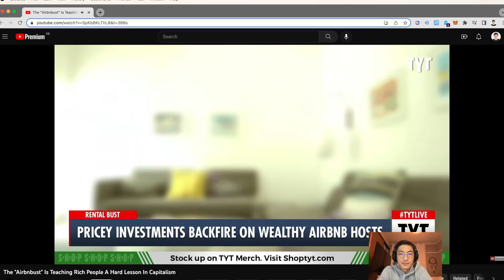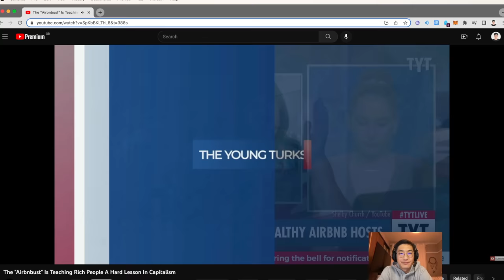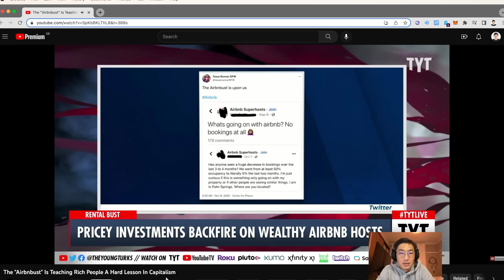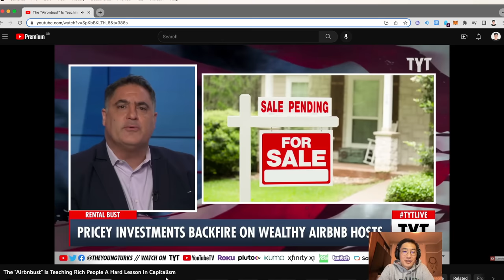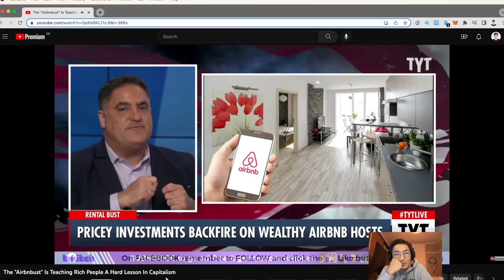Airbnb Bubble Burst and Lessons (Reacting to The Young Turks)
I watched reports on American Airbnb bubble bursting and compare the situation to my own Airbnb portfolio. There are some notable similarities and differences.